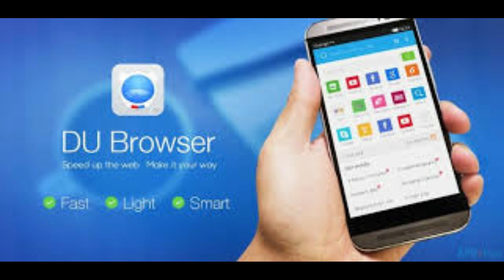59 Chinese apps banned, Full list